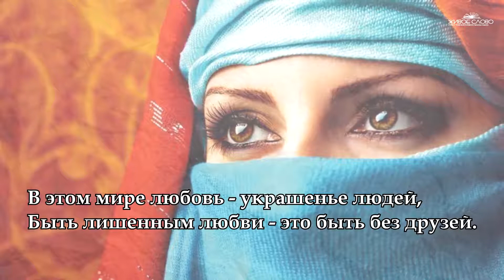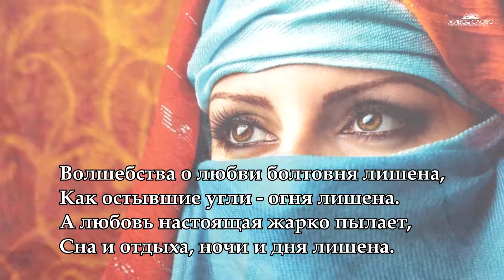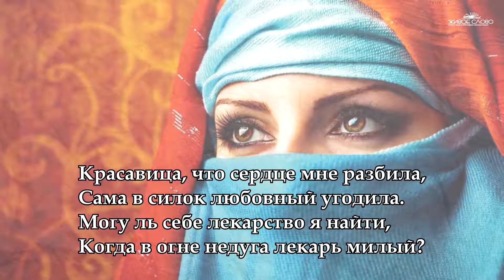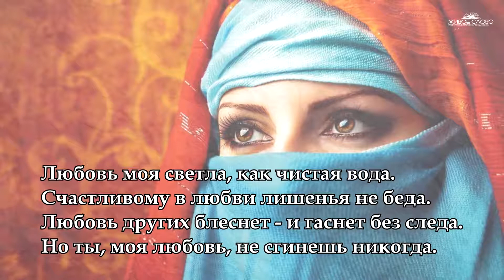ОМАР ХАЙЯМ Мудро и очень красиво о Любви.